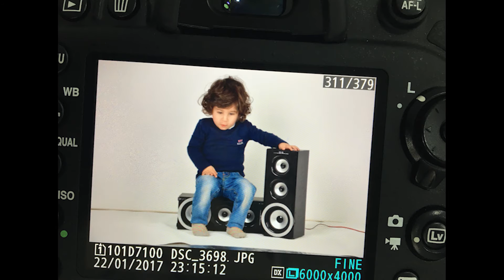تصوير اطفال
تصوير اطفال  Studio Sha 2
Newborn Boy Photography Session by California Photographer Ana Brandt
نصائح في تصوير الاطفال